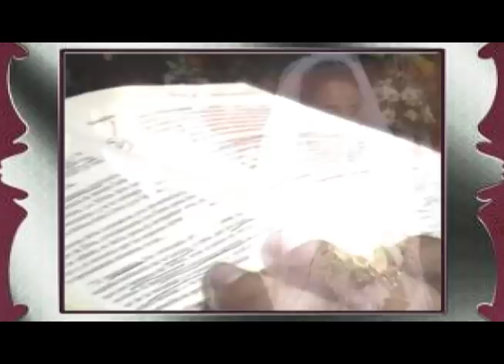Nuestra boda... Karla & Diego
Gracias a todos los que nos acompañaron... Han sido los mejores dias de nuestras vidas... Gracias a Dios porque nos ha bendecido grandemente... graias por sus buenos deseos y sus oraciones!